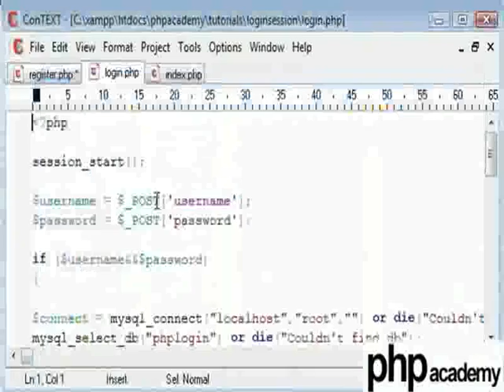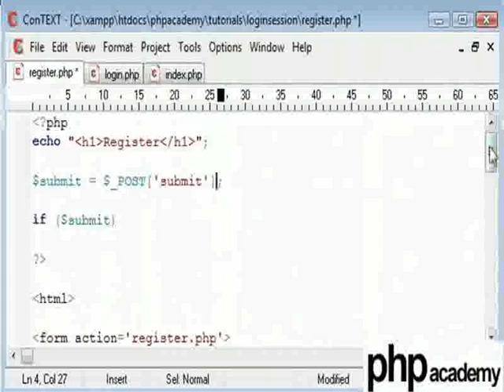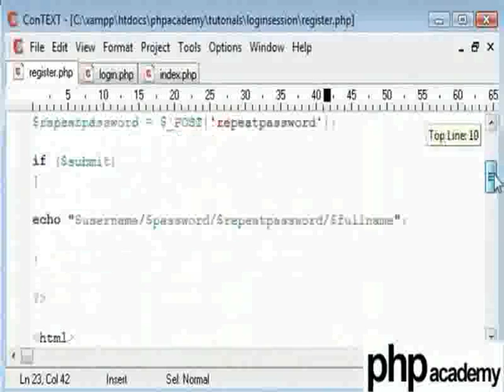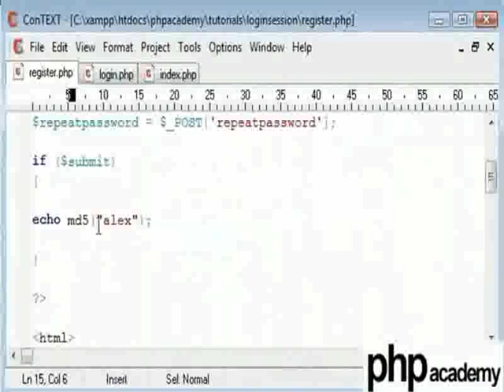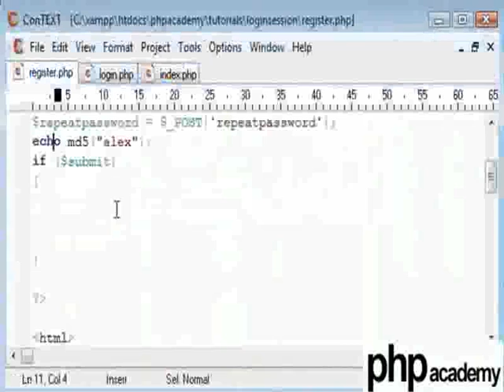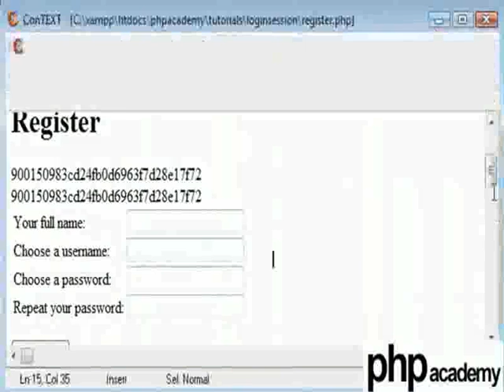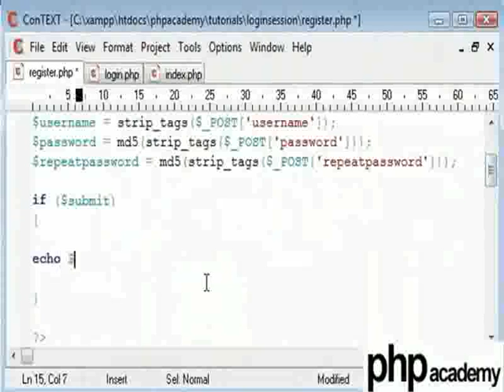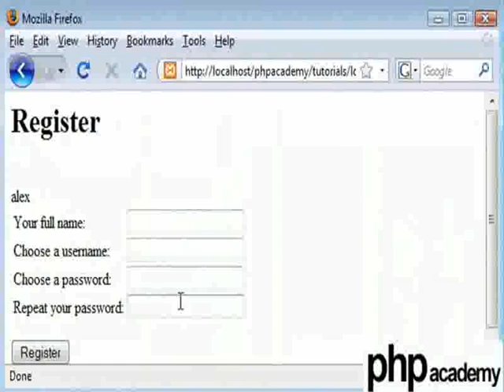User Registration Part 2 - Hindi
इनपुट किये हुए स्ट्रिंग्स के टैग्स निकलना और पासवर्ड को md5 एन्क्रिप्शन में बदलना।
Use of : strip_tags(strigs) - स्ट्रिंग से अनावश्यक जगहों, html टैग्स और क्वेरीज़ को काटता है।